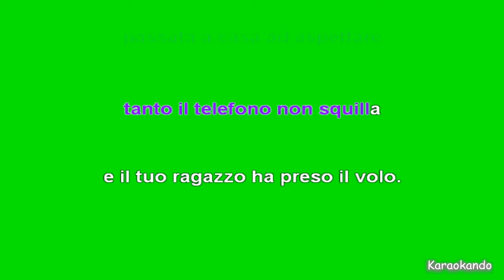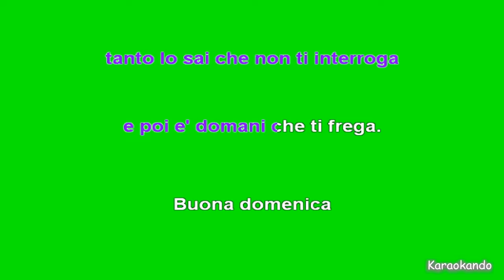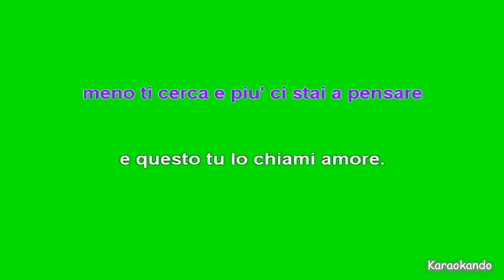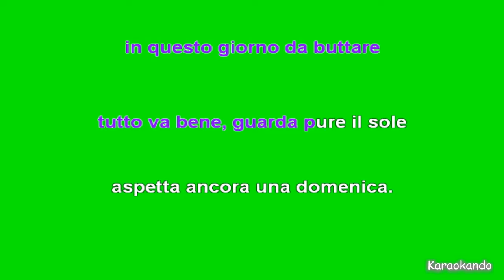Karaoke - Buona domenica - Antonello Venditti (Testo)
KARAOKANDO
Buona Domenica
Antonello Venditti

Cover Base Midi Karaoke (il Sincro finale è leggermente Anticipato... ma si capisce Bene ) Vuoi imparare a suonare uno strumento musicale? Vuoi diventare un cantante?
Lezioni individuali online skype o Zoom con professionisti della musica!